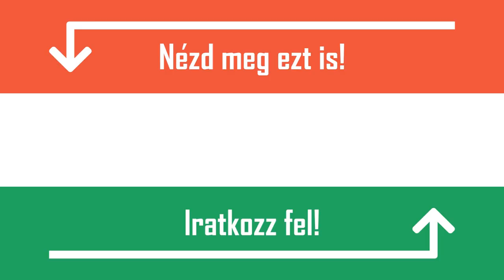[TOP 10] ELKÉPESZTŐ ALKALOM AMIKOR ÁLLATOK MENTETTÉK MEG AZ EMBEREKET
[TOP 10] NEM MINDENNAPI REJTVÉNY AMIT AZ EMBEREK 98%-A NEM TUD MEGFEJTENI [DETEKTÍV TESZT] - 2. RÉSZ

1. Delfinek megmentettek 4 életmentőt egy cápától
2004-ben Új Zélandon 4 életmentő úszkált az óceánparton, amikor hirtelen körülvette őket 7 palackorrú delfin. Úszkáltak körülöttük, igyekeztek őket együtt tartani. Az egyik életmentő a víz alá merült, hogy megnézze mi történik, ekkor megpillantott egy fehércápát. A delfinek még 40 percen át védték őket, egészen addig, amíg meg nem érkezett a mentőhajó és a cápa elment.

2. Oroszlánok megmentettek egy kislányt az emberrablóktól
2015-ben egy 12 éves etiópiai lány hazafelé tartott az iskolából, amikor 4 férfi elrabolta. Egy hétig tartották fogva, amikor a hatóságok a nyomukra bukkantak. Menekülés közben összefutottak 3 oroszlánnal, ezért otthagyták a lányt, hogy ezzel mentsék saját életüket. Az oroszlánok nem támadtak a lányra, amikor a rendőrök megérkeztek, azok békésen távoztak.

3. Delfinek megmentettek egy halászt
2002-ben egy halász Ausztrália partjain vitorlázott, amikor a hajója felfordult. A pórul járt férfi megpróbált belekapaszkodni a felfordult hajótestbe, de csak a felsőtestét tudta a víz felett tartani. Ekkor megjelentek a cápák, akik már éppen támadásba lendültek volna, amikor megérkeztek a delfinek és elüldözték a támadókat. A halász ez után 40 órát töltött a vízben, csak ez után mentették ki.

4. Egy oroszlánfóka megmentett egy fuldokló férfit
Néhány évvel ezelőtt egy férfi öngyilkos akart lenni, oly módon, hogy leugrott a San Francisco-i Golden Gate hídról. Az öngyilkossági kisérlet sikertelen volt, mert egy oroszlánfóka a felszín felett tartotta. Ha ez önmagában nem lenne elég, még a partimentőknek is készségesen segített a mentésben.

5. Egy szarvas megmentett egy nőt
2012-ben Ohióban egy nő 10 óra körül elindult hazafelé egy szórakozóhelyről. Mikor egy mező mellett sétált, rátámadt egy férfi, aki ki akarta rabolni. A mezőn ez idő alatt  egy szarvas aludt, aki felébredt a zajra, és elmenekült. A férfi ettől úgy megijedt, hogy ő maga is menekülőre fogta.

6. Delfinek megmentettek egy szörföst a cápától
2016-ban Kaliforniában egy fehércápa rátámadt egy szörfösre. A férfi a szörfdeszkán feküdt, amikor a cápa megharapta az egyik lábát. A szörfös úgy próbált védekezni, hogy másik lábával addig rugdosta támadóját, míg az el nem engedte. Mielőtt a cápa újra támadásba lendülhetett volna, megérkeztek a delfinek, akik testőr módjára körbevették a férfit, aki így biztonságosan kiért a partra.

7. Egy bálna megmentett egy nőt a cápától
2017-ben egy nő a Cook szigeteken úszkált, amikor váratlanul felbukkant egy púpos bálna. A bálna igyekezett a nő alá úszni, és kiemelni őt a vízből úgy, hogy a hátán maradjon. Mint kiderült egy tigriscápa volt a közelben. A púpos bálnák egyébként már számos alkalommal mentettek meg embereket, vagy akár állatokat a vízi ragadozóktól.

8. Egy medve megmentett egy férfit egy hegyi oroszlántól
2012-ben egy férfi egy kaliforniai erdőben túrázott, amikor megtámadta egy hegyi oroszlán. Az állat hátulról ugrott rá és a földre szorította. Ekkor megérkezett a felmentősereg. Egy medve volt az, aki sikeresen megküzdött az oroszlánnal, aki végül elmenekült. A férfi ez után biztonságban távozott.

9. Delfinek megmentettek egy nőt
Mozambik partjain egy nő csónakjának motorja elromlott, melyet egy nagy hullám elsüllyesztett. A nő úgy döntött, hogy kiúszik a partra. Menet közben 6 cápa támadt rá, és ismét a delfinek érkeztek segítségül. Az életmentő delfinek elzavarták a cápákat, majd 40 kilométer hosszan kísérték a nőt, míg nem partot ért.

10. Delfinek megmentettek egy szörföst
2010-ben egy kaliforniai férfi elaludt a szörfdeszkáján, melynek következtében nagyon távol sodorta a víz a partoktól. Mikor felébredt, arra lett figyelmes, hogy néhány delfin úszkál körülötte, akik visszatolták őt a partig.